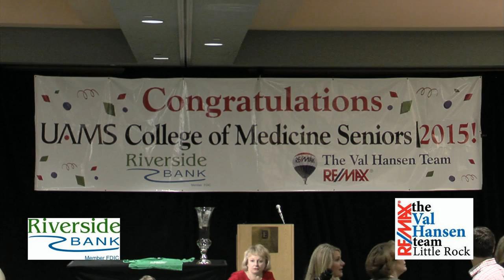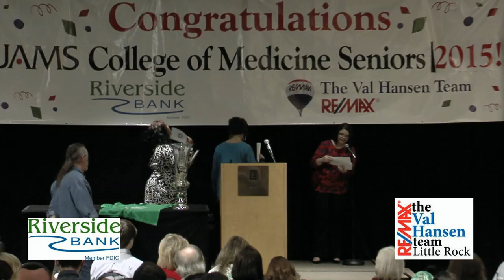2015 UAMS Match Day video clip 12 movie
2015 UAMS Match Day at Embassy Suites on 03/20/15
Little Rock, AR . Also by Riverside Bank of Little Rock, AR
Video by Popeye Video - Mrpopeyevideo - video clip 12